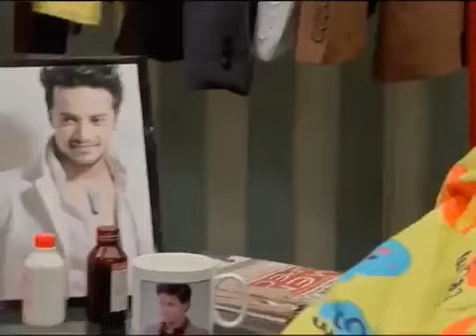Shake It Up Episode 20 Disney India Official